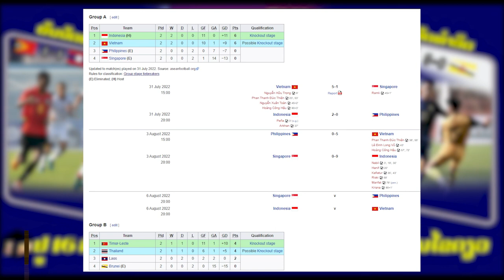AFF U-16 Youth Championship: ເງື່ອນໄຂ ດຽວເທົ່ານັ້ນ ທີ່ ຢູ 16 ລາວ ຈະໄດ້ໄປຕໍ່ໃນບານເຕະຊີງແຊັມອາຊຽນ 2022